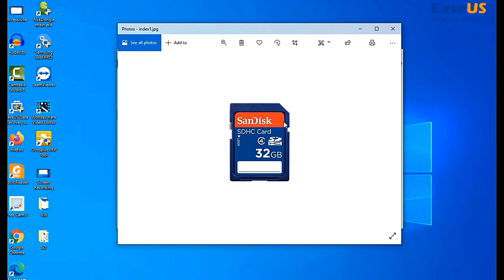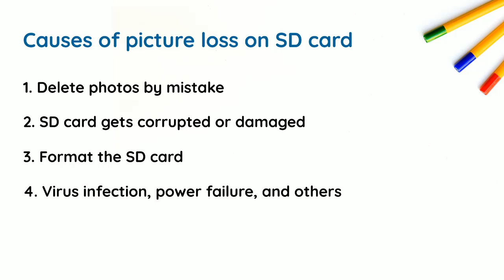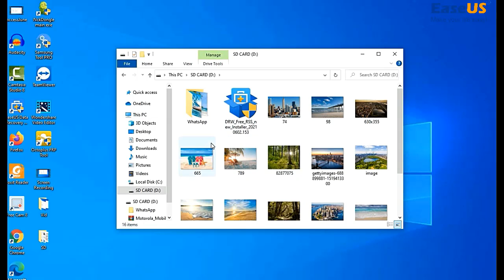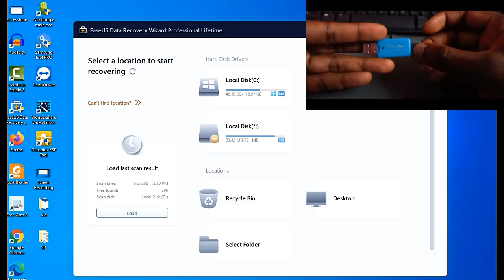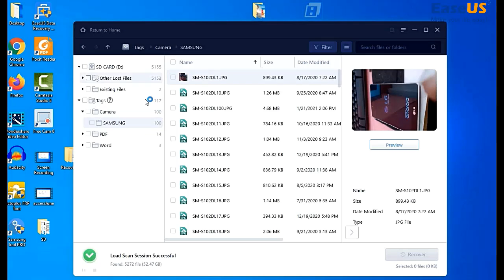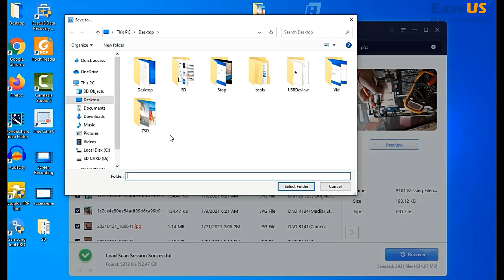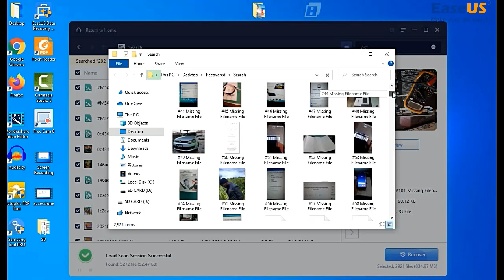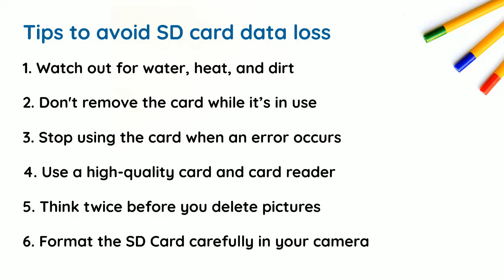SD Card Photo Recovery: How to Recover Deleted Photos from SD Card - EaseUS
This video tutorial shows how to recover deleted pictures from SD cards with EaseUS Data Recovery Wizard.
No matter you delete the SD card's photos by mistake, or format the SD card and lose pictures, you can use EaseUS data recovery software to get back files in easy clicks.

Timestamps:

0:00 How to recover deleted pictures from SD card
0:11 Classification and use of SD cards
1:08 Causes of picture loss on SD card
1:37 What to do when you lose photos on the SD card
2:32 Download EaseUS Data Recovery Wizard
3:43 Plug the SD card into your computer
4:02 Scan the SD card
5:01 Preview and recovery photos from SD card
6:58 Tips to avoid SD card data loss

Topics addressed in this video tutorial:

recover deleted pictures from SD card
how to recover deleted photos from SD card Windows 10
recover deleted photos from SD card Windows 10
can you recover deleted photos from SD card

Causes of picture loss on SD card:

Delete photos by mistake
SD card gets corrupted or damaged
Format the SD card
Virus infection, power failure, and others

What to do when they lose photos on SD card:

First, stop using the SD card, don't take any new photos or videos.
Second, take out the SD card and connect it to the PC in the right way.
Third, use a professional photo recovery software  - EaseUS Data Recovery Wizard for help.

How to recover deleted pictures from SD card with EaseUS data recovery software:

Step 1. Connect your SD card to the computer.
Step 2. Run EaseUS Data Recovery Wizard, find the SD card, and click "Scan".
Step 3. When the scan completes, find lost photos by clicking "filter" and "pictures", and check lost images via tree view. Or type file extension on the search box.
Step 4. Double-click to preview missing photos, select and recover. Note: Guide people to save photos to another secure location instead of the original SD card.

How to use SD card correctly to avoid data loss:

Watch out for water, heat, and dirt
Don't remove the card while it's in use
Stop using the card when you see errors
Use a high-quality card and card reader
Think twice before you delete pics
Be careful formatting SD Card and format the card in your camera